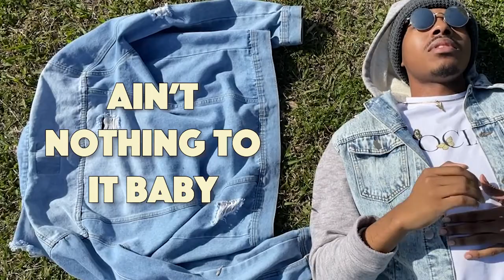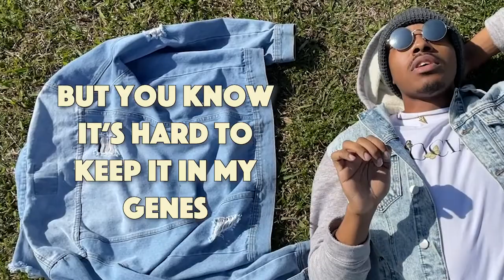Lutherr - In My Blue (Denim Jeans) [Official Lyric Video]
Director: Destiny Worke
Art & Editing: Destiny Worke
Producer: Taha Beats
Engineer: Luis Velazquez

Luther, Lutherr, Luther LLC, Lutherr LLC, LutherLLC, LutherrLLC